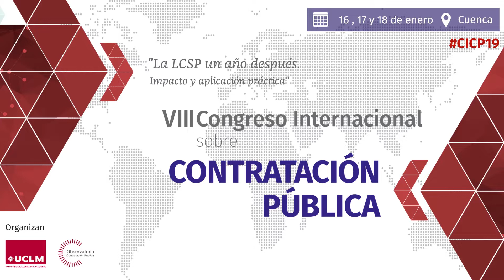Rosa Isabel Peña te invita a asistir al CICP19 Congreso Int. sobre Contratación Pública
Rosa Isabel Peña, abogado en ejercicio, socia del despacho Roca Junyent y Directora del departamento de Derecho Público, te invita a asistir al VIII Congreso Internacional de Contratación Pública (CICP19) que en esta ocasión se centrará especialmente en la aplicación práctica de la Ley de Contratos del Sector Público y en la resolución de los problemas que a los gestores se les plantean con mayor frecuencia.
Como novedad en esta edición, se amplía la duración del evento en media jornada para la impartición de talleres prácticos en los que se abordarán dos aspectos fundamentales: la elaboración de pliegos de cláusulas administrativas particulares y cómo hacer un informe de valoración.